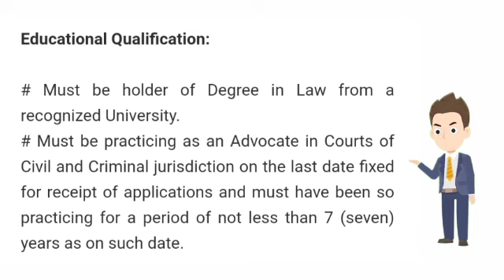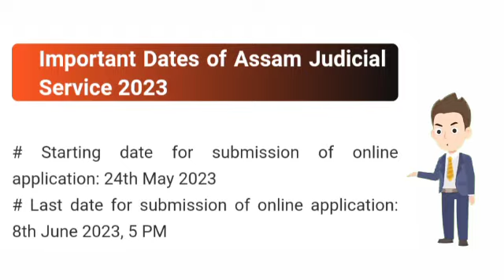🔥🔥সুখবৰ গুৱাহাটী হাইকোৰ্টত পদ মুকলি // Assam Judicial Service Recruitment